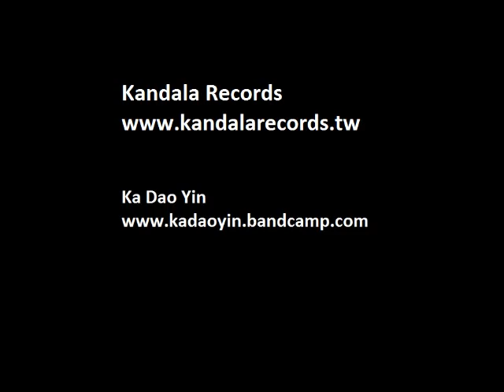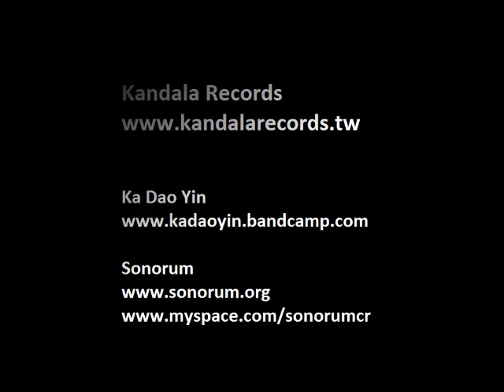José Duarte + Lee Shih-Yang - Nan Hai Concert Part 1 09/10/2011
José Duarte Guitar and Computer
Lee Shih-Yang - Piano

This concert was part of a bigger series of concerts called NOISE80000V organized by Kandala Records in Taipei, Taiwan.